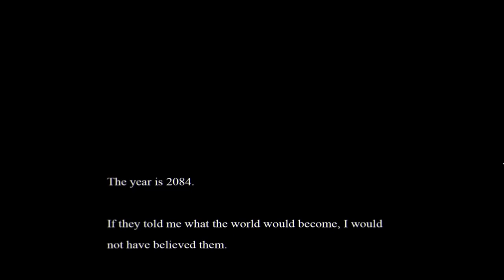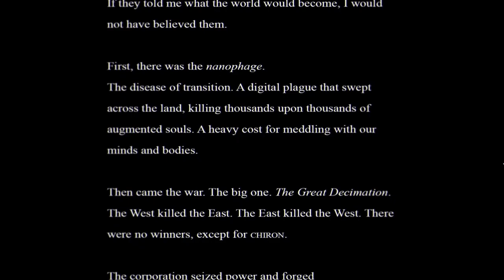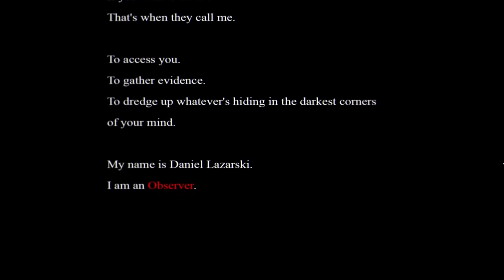Evna Plays Observer Episode 1 Into the Investigation